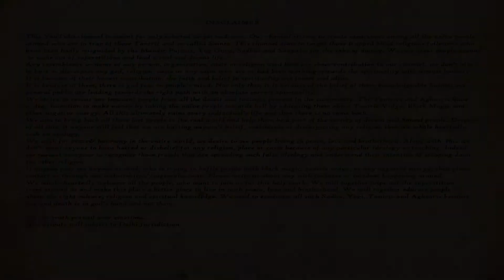अहंकार बढ़ाने को परमात्मा की खोज?. JAGTE RAHO PART-236